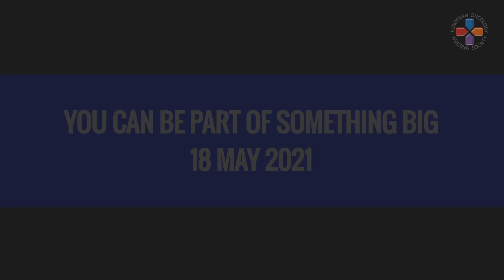ECND21 teaser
European Cancer Nursing Day (ECND) is celebrated every year on May 18th. The campaign focuses on a different theme each year, based on EONS’ strategic priorities and the current needs identified in cancer care and it is all about recognising and celebrating the positive impact that cancer nurses have on the quality of cancer care across Europe.

In 2019 the theme of our ECND campaign was ‘’SAFETY – for cancer patients and for nurses’’, in 2020 we launched a campaign on ‘’Health Equality and Access to Universal Care’’ and this year we are planning to launch a campaign about ''Strengthening Sustainable Cancer Prevention in Healthcare''.